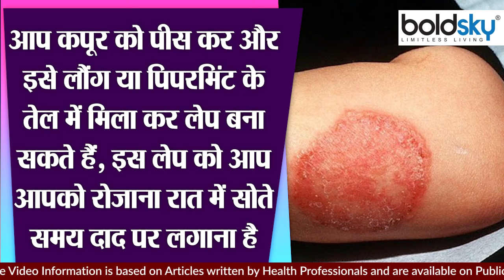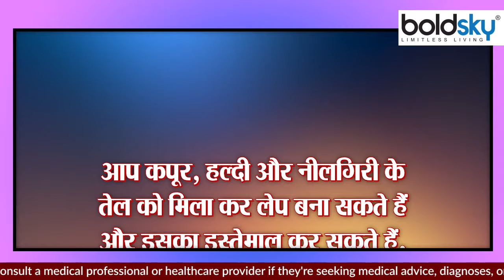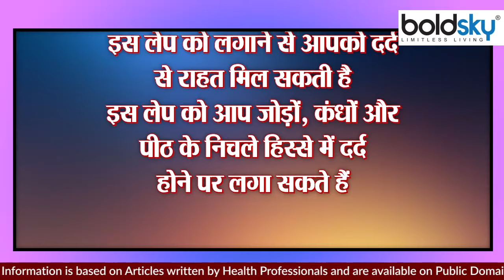कपूर लगाने से खुजली से लेकर फटी एड़ियों तक से छुटकारा, कैसे करें इस्तेमाल | Boldsky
कपूर (camphor in hindi) सदियों से हमारी दादी-नानी के नुस्खों (dadi nani ke nuskhe) का हिस्सा रहा है। दरअसल, इसके पीछे एक बड़ा कारण ये है कि कपूर में कई एंटीबैक्टरियल और एंटीसेप्टीक गुण पाए जाते हैं। साथ ही इसका एंटीइंफ्लेमेटी गुण दर्द दूर करने में भी मददगार है। लेकिन आज हम आपको कपूर के एक खास इस्तेमाल और फायदे (camphor uses and benefits in hindi) के बारे में बताएंगे। दरअसल, शरीर की कई समस्याओं को दूर करने के लिए आप कपूर का लेप बना कर इस्तेमाल कर सकते हैं। इस लेप का आप दर्द,जलन और खुजली को दूर करने के लिए उपयोग कर सकते हैं। इसके अलावा भी कपूर इस्तेमाल करने के कई फायदे हैं। आइए जानते हैं सबके बारे में विस्तार से।

Camphor in Hindi has been a part of our grandmothers' recipes for centuries. Actually, a big reason behind this is that many antibacterial and antiseptic properties are found in camphor. In addition, its anti-inflammatory property is also helpful in relieving pain. But today we will tell you about a special use and benefits of camphor. Actually, to overcome many problems of the body, you can make a paste of camphor and use it. You can use this paste to relieve pain, burning and itching. Apart from this, there are many benefits of using camphor. Let us know about all in detail.